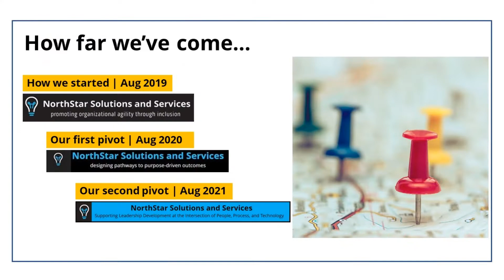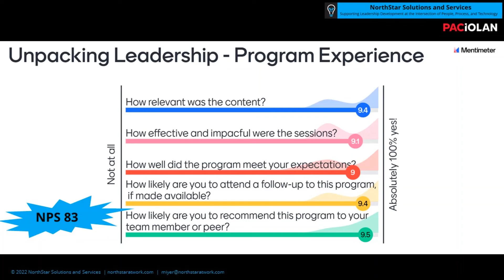Happy 3rd Birthday to Us!!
Happy 3rd Birthday to Us!! What an amazing 3 years of about courage, consistency, and community. We have continued to inspect and adapt, sense and respond, and pivot in meaningful ways. We are ever so grateful for our partners, collaborators, and our global community.

This coming year is going to be all about co-creating Transformational Leadership at the Messy Middle, as we continue to support mid-career technology leaders find impactful ways to lead people and change in virtual/hybrid environments.

We look forward to seeing you around!